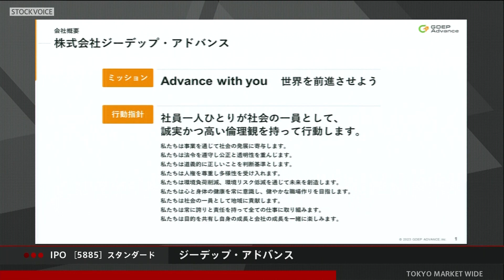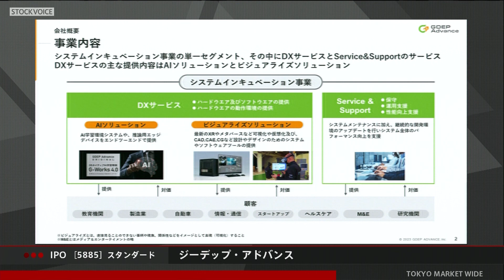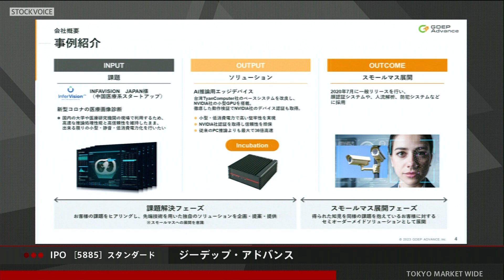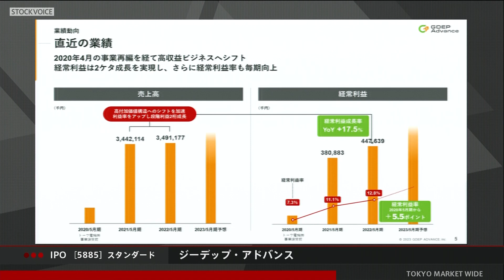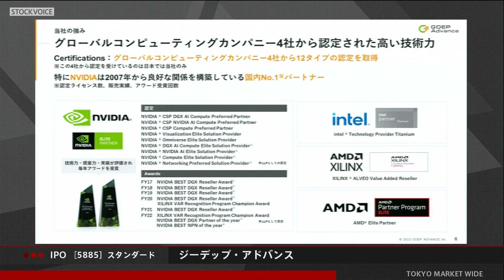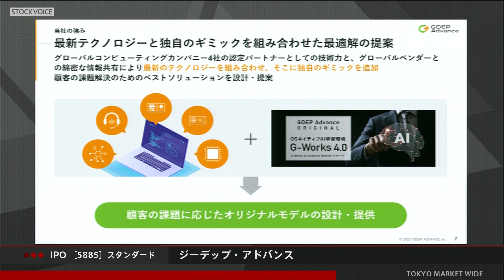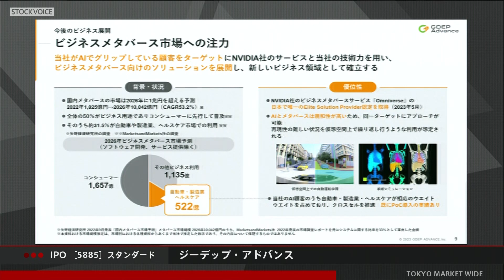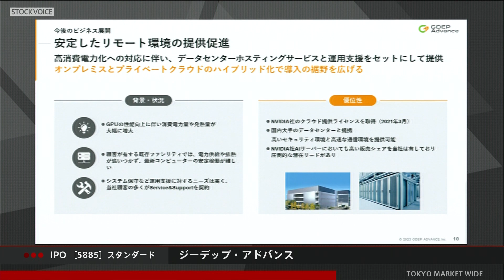ジーデップ・アドバンス［5885］スタンダード IPO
2023年06月30日、スタンダード市場へ新規上場した
ジーデップ・アドバンス 代表取締役社長 飯野匡道さんに
東京マーケットワイドへご出演いただき、お話を伺いました。